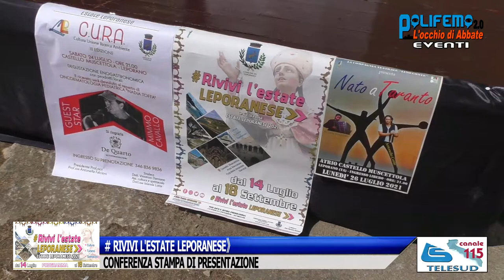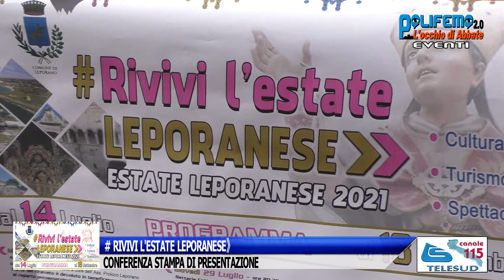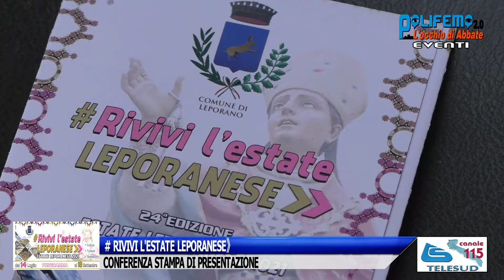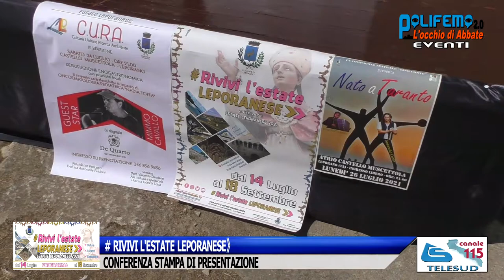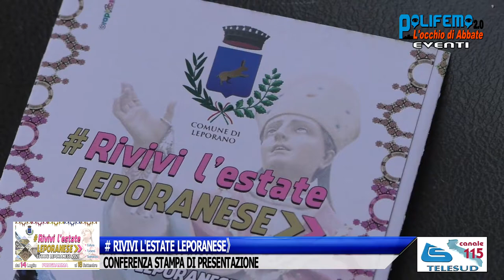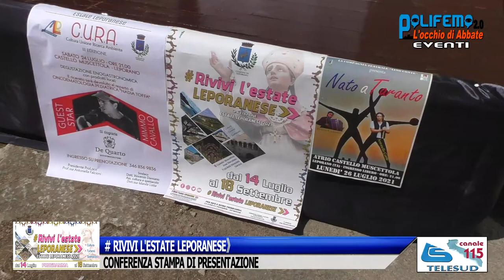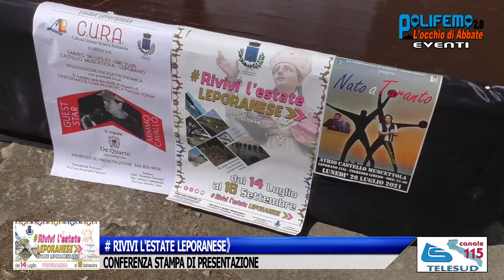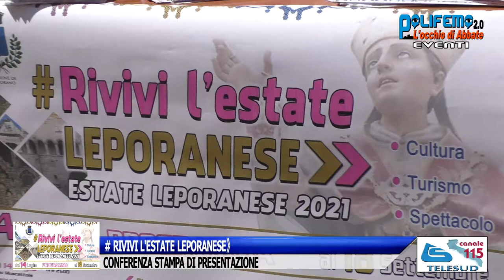# RIVIVI L'ESTATE LEPORANESE》- CONFERENZA STAMPA DI PRESENTAZIONE